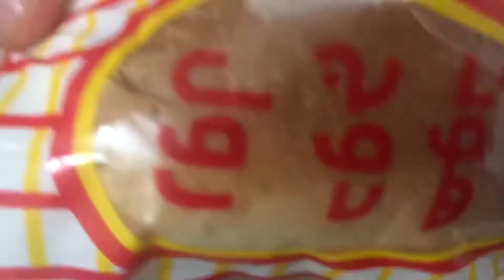Pilipino ka kung ang breakfast mo ay Pansit canton at nilagang itlog a good combination#Janeth Dalo